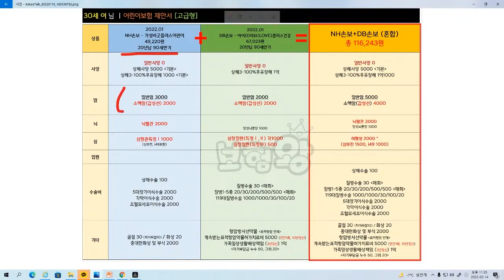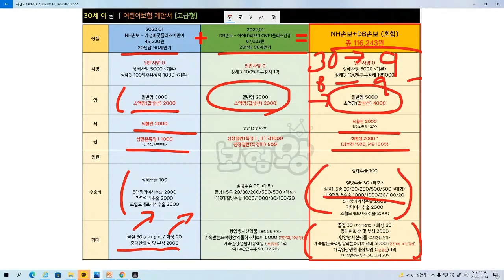어린이보험 100점짜리 프리미엄플랜!! (f.이정도면 90세까지 쭈~욱!)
어린이보험 혹은 어른이보험 30세 100점짜리 플랜을 올려드립니다.
많은 분들이 비교해서 프리미엄플랜 비교해서 준비하시면 되겠습니다.

감사합니다!!

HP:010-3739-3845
카톡친구추가:r2an
카톡플러스친구:보험왕